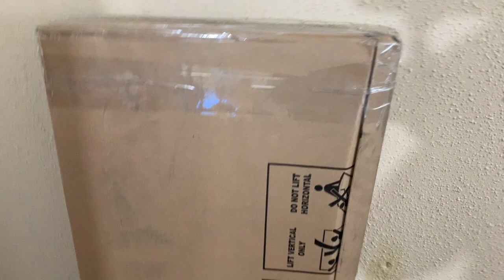How To Get Your Life Together In A Weekend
This episode of GP's Free Game is about getting my external environment right to get my internal mindset correct.